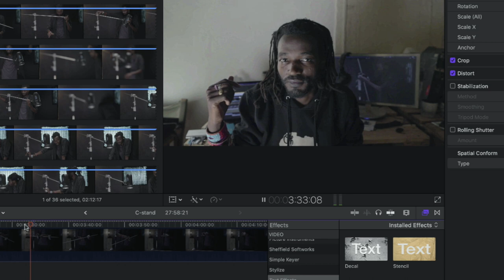MY FIRST C-STANDS (I AM NEW TO THIS) - UNBOXING.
SOCIALS

WESTCOTT PHOTO BASICS 40" 5-IN-1 COLLAPSIBLE REFLECTOR, 2 PACK.,BLACK